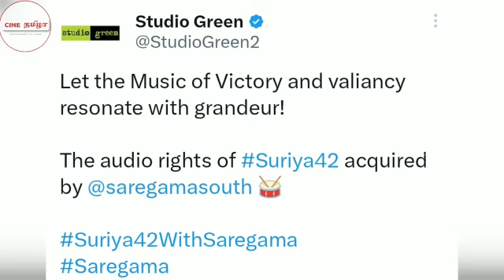சூரியா-42 ஆடியோ உரிமம் இத்தனை கோடியா‌ அதிகாரபூர்வ அறிவிப்பு..!!